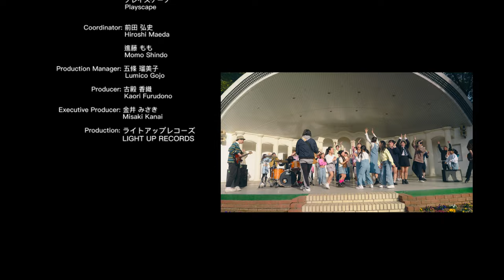雪野凪「どうでもいいや」MV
2024年3月15日、「どうでもいいや」でソロデビュー。
クセになる哀愁のあるメロディ。ポップス、オルタナ、ロックなどのバンドの様々な要素がミックスされた、ジャンル「雪野凪」である。
一度聴いたら虜になるであろう様々な曲。是非ご視聴ください！

この曲は、日々の日常を忘れるための曲にしたいと思い、底抜けに明るく、歌詞も真っ直ぐに表現しました。
リスナーの方がこの曲を聴いて明るくなれて、振付を覚えて歌いながらダンスして楽しんでもらえたら嬉しいです。

■どうでもいいや " I don't care " Music Video Credits

Director：William Tang
Choreographer：濱田“Peco”美和子(Miwako “Peco” Hamada)
Starring：雪野 凪(Nagi Yukino)/渕上 ひかる(Hikaru Fuchigami)
Dance Performers：渡邊 優月(Yuzuki Watanabe)/勝田 こいな(Koina Katsuta)/田中 優菜(Yuuna Tanaka)/吉田 彩華(Ayaka Yoshida)/杉田 夏凛(Karin Sugita)/鳩貝 由菜(Yuma Hatogai)/石井 あずな(
Azuna Ishii)/和田 光(Hikaru Wada)/和田 花壈(Karin Wada)/上村 あみ(Ami Uemura)/水 春風(Haruka Mizu)/Mana/五條 星来(Seira Gojo)/ヤマトン(Yamaton)/金井 良一(Ryoichi Kanai)/エキストラダンサーのみなさん(All Extra Dancers)
Support Musicians：Drums.  Koji/Bass.カーチン(Karchin)/Guitar. 川平 翼(Tsubasa Kawahira)
Technical Producer：明星 雅也(Masaya Myojo)
Chief Director：松田 竜一(Ryuichi Matsuda)
Creative Director：宮川 陽子(Yoko Miyagawa)
Cinematographer：William Tang
Editor：眞喜志 優樹(Yuki Makishi)
Camera：高橋 健吾(Kengo Takahashi)
Camera Assistant：町田 香里(Kaori Machida)
English translation：Rika
Storyboard Design：Lumination & Kaorin
Choreographｙ Assistant：Moe/AI
Costume Remake：井手 美枝子(Mieko Ide)
Hair and Makeup：武部 千里(Chisato Takebe)/松木 杏美(Ami Matsuki)
Extras Coordinator：横田 かすみ(Kasumi Yokota)/佐藤 佳奈(Kana Sato)
Fillm cooperation：大和フィルムコミッション(Yamato Film Commission)/大和市引地台公園(Yamato City Hikichidai Park)/大和スタジアム(Yamato Stadium)/GXAスカイホークス(GXA Skyhawks)
Dance School ：Atlantica/T.O.H/K.D.S
Cooperation：イエローキャブ(Yellowcab)/イエローキャブ秋葉原(Yellowcab akihabara)/VINT/Vitto/MORIS/Orange K Japan/MORIS/Kokoha/プレイスケープ(Playscape)
Coordinator：前田 弘史(Hiroshi Maeda)/進藤 もも(Momo Shindo)
Production Manager：五條 瑠美子(Lumico Gojo)
Producer：古殿 香織(Kaori Furudono)
Executive Producer：金井 みさき(Misaki Kanai)
Production：ライトアップレコーズ(LIGHT UP RECORDS)

どうでもいいや
Written by Nagi Yukino
Produced by LIGHT UP RECORDS
Recording & Mixing Engineer : Moonbow music
Mastering Engineer : Moonbow music

今日は踊りたいから
どうでもいいや
社会のルールなんて
もういいや
面倒なことは
今だけは忘れて
今が楽しけりゃ
もうなんでもいいや
明日のことなんて
どうでもいいや
力抜いて
歩いていこうぜ
仕事だるい毎朝眠いし
何もかも面倒くさい
残業ばかり
帰ってすぐ寝て
気がつくともう朝
あれもこれも
どれもそれも全部
自分で決めた道だから
理想と現実
かけ離れている
会社に行っても
目に入る
嫌いなやつが
やけに目立つ
いい人だって
いるのにな
考えたって
意味がないし
人生一度きりなんだぜ
よしいくぜ
さぁ酔いあかそうぜ
どうでもいいや
もういいや
面倒なことは
今だけは忘れて
今が楽しけりゃ
どうでもいいや
力抜いて
歩いていこうぜ
生きてたって
半分つまらないけど
だったらもう半分は
最高にしようぜ
自分らしく力抜いて
考えなきゃ
いけないことなんて
どうでもいいじゃん
1.2.3で踊り出せ
1.2.3で手を叩け
どうでもいいや
もういいや
面倒なことは
今だけは忘れて
今が楽しけりゃ
どうでもいいや
力抜いて
歩いていこうぜ
ＷＯＷＯＷ wow wow　…